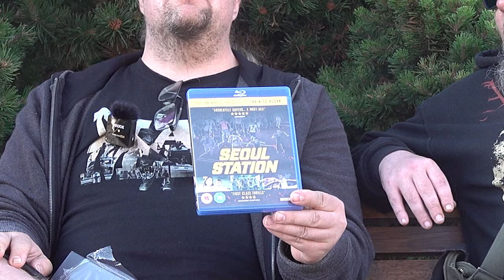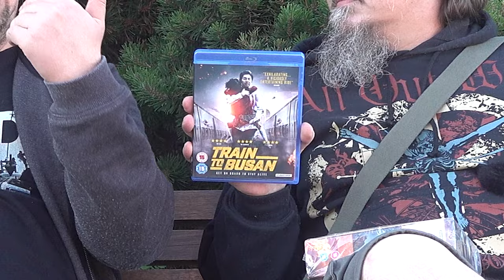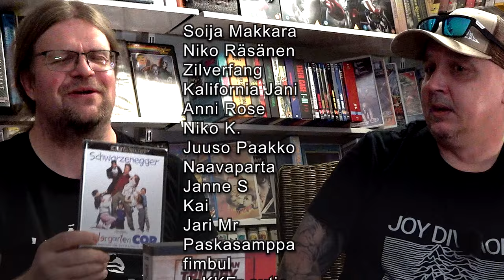Aasiaa: Katsoimme Korealaisen Train to Busan zombie-trilogian!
Katseltiin Apassin kanssa Henkmeisterin lahjoittama Train to Busan -trilogia -boksi, joka sisältää kolme Korealaista, Sang-ho Yeonin ohjaamaa zombie-leffaa:
00:00 Seoul Station (2016)
08:00 Train to Busan (2016)
16:05 Peninsula (2020)